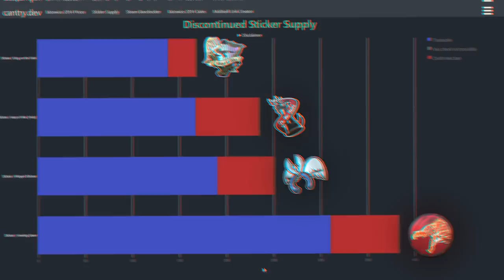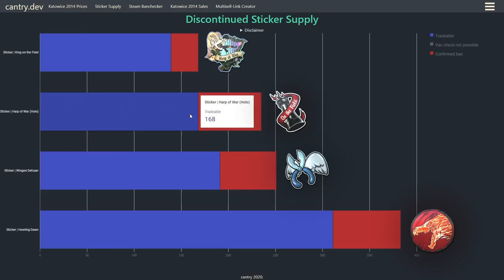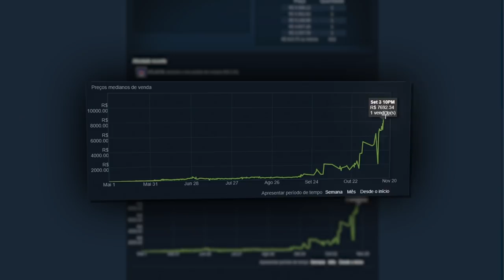os ADESIVOS PROIBIDOS CS:GO